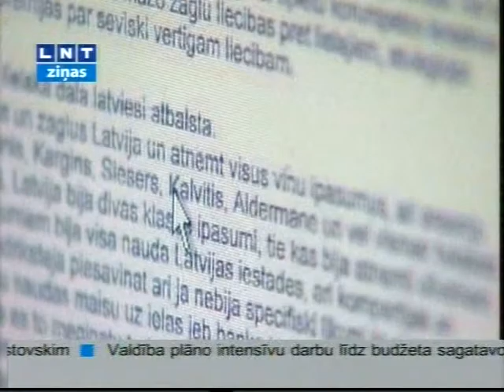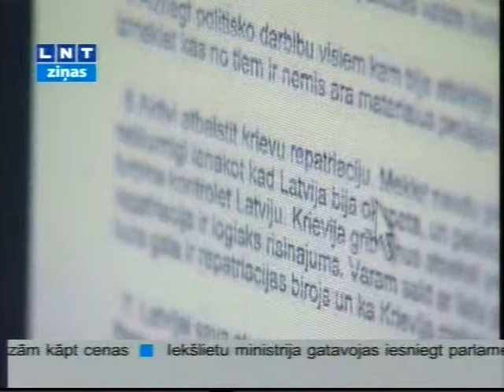Лато Лапса Адольф Гитлер и Кристовскис